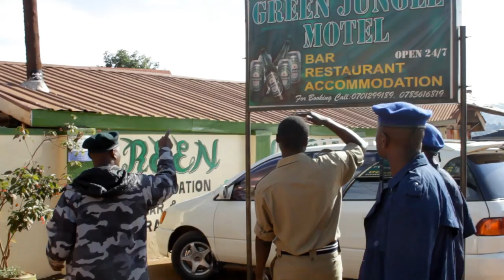Zizu in lodge escape (Ugandan Comedy)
Zzizinga Dickson A.K.A ZIZU is a talented comedian from Uganda. He is a creative director, writer and producer with Fun Factory comedy group and also a TV host of MINIBUZZ on Bukedde TV. "ZIZU" is a short comedy show. He’s the founder of Naughty Entertainment

Zziznga play the Role of Zizu a Man who leaves the village to come and settle in the city and things do not go as planned and finds himself in all kinds of Challenges.

Filmed by MK Media Productions and Milage concepts.

Music composed by Richard Tuwangye of Fun factory.